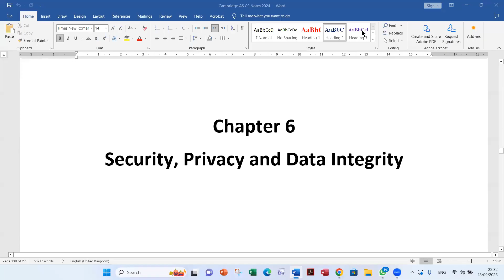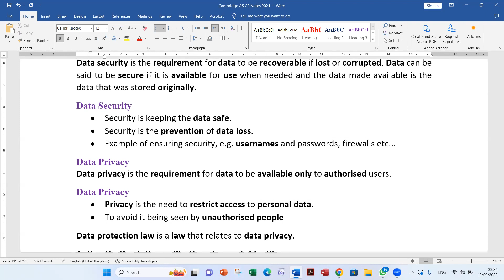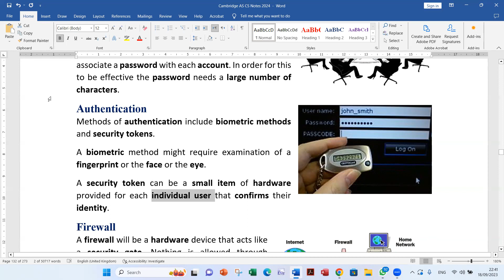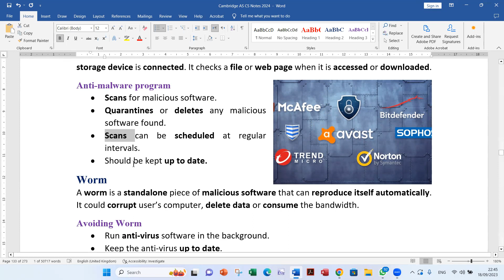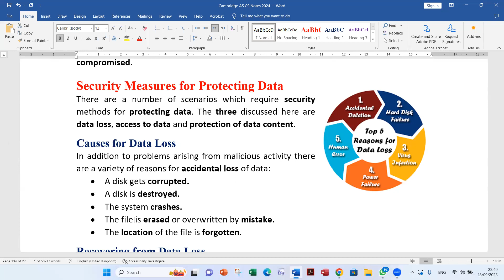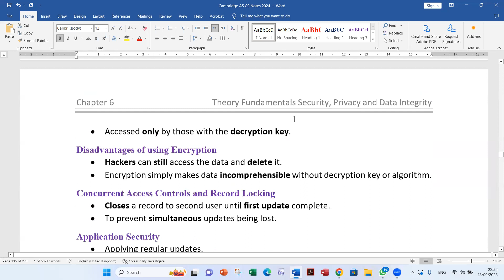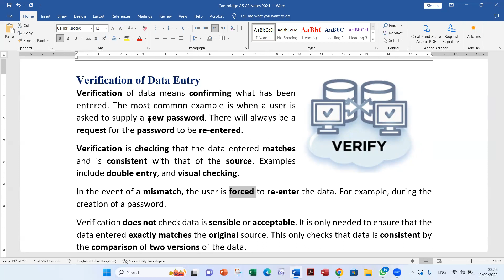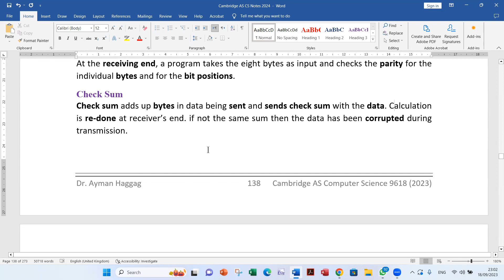Cambridge AS Computer Science Chapter 6 Security Privacy and Data Integrity